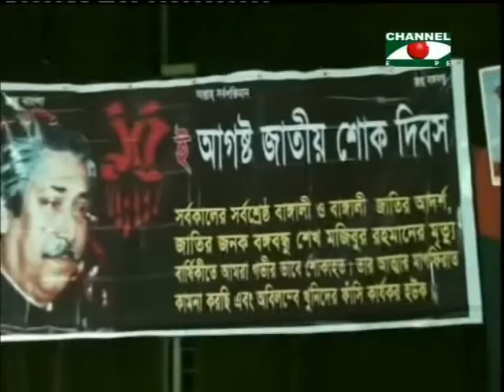Amader Khobor 210813 2